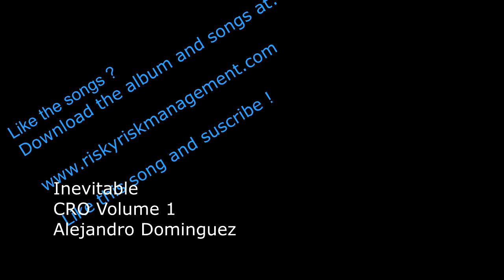Inevitable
Music from my Album CRO Vol 1